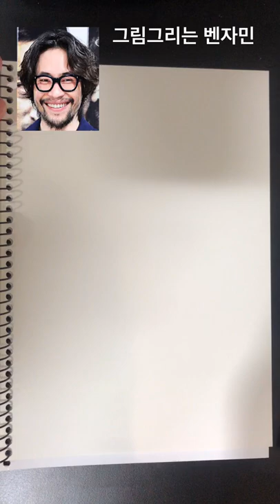류승범 그리기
@그림그리는 벤자민
류승범 배우님을 그린 그림입니다